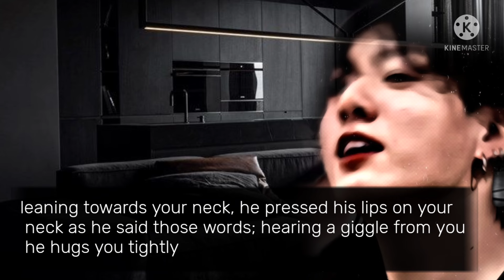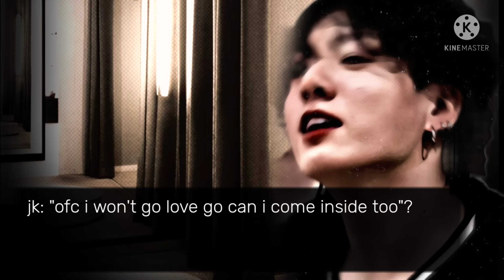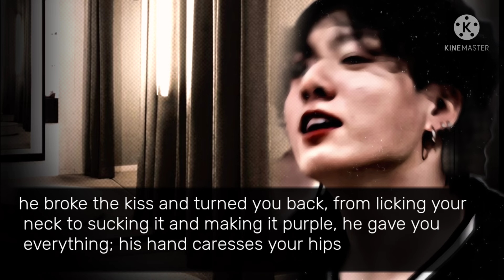𝐆𝐨𝐢𝐧𝐠 𝐨𝐧 𝐬𝐡𝐨𝐩𝐩𝐢𝐧𝐠 𝐰𝐢𝐭𝐡 𝐲𝐨𝐮𝐫 𝐬𝐮𝐠𝐚𝐫 𝐝𝐚𝐝𝐝𝐲 𝐚𝐧𝐝 𝐡𝐞 𝐠𝐞𝐭𝐬 𝐧𝐚𝐮𝐠𝐡𝐭𝐲 𝐰𝐢𝐭𝐡 𝐲𝐨𝐮 |𝐣𝐤 𝐨𝐧𝐞𝐬𝐡𝐨𝐭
𝑰 𝒅𝒐 𝒏𝒐𝒕 𝒑𝒆𝒓𝒎𝒊𝒕 𝒂𝒏𝒚𝒐𝒏𝒆 𝒕𝒐 𝒓𝒆𝒘𝒓𝒊𝒕𝒆 𝒐𝒓 𝒄𝒐𝒑𝒚 𝒎𝒚 𝒔𝒕𝒐𝒓𝒊𝒆𝒔 𝒂𝒏𝒅 𝒘𝒐𝒓𝒌 :-)
𝙤𝙪𝙩𝙧𝙤 𝙢𝙖𝙙𝙚 𝙗𝙮 𝙢𝙮 𝙗𝙖𝙗𝙮 𝙠𝙞𝙩♡